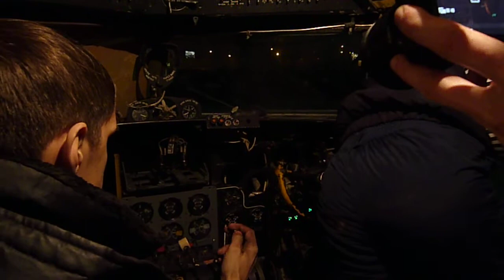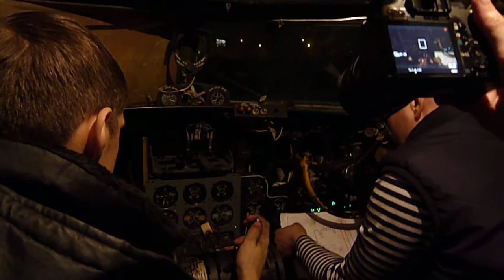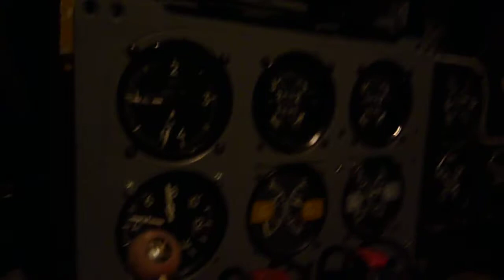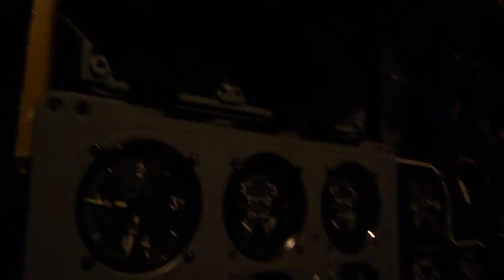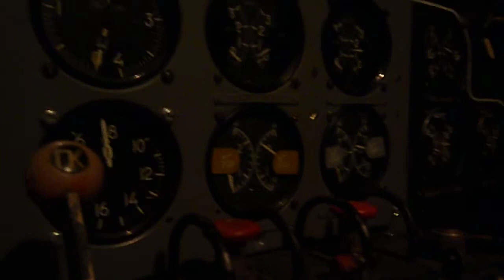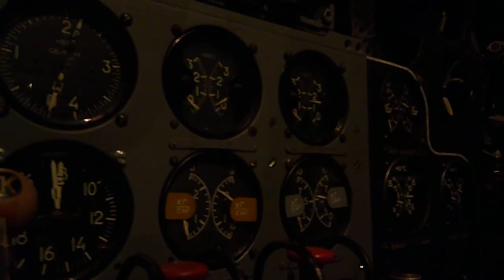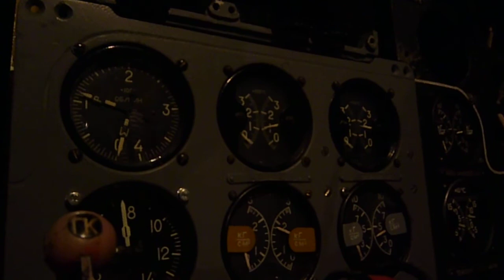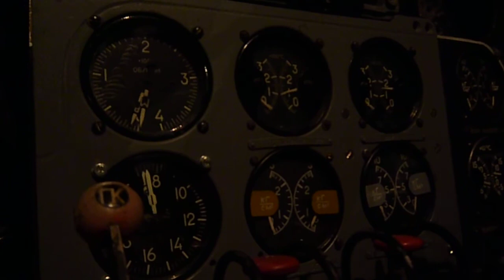Ил-14 - гонка правого мотора 15.04.2012 - унесло сортир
P1160339